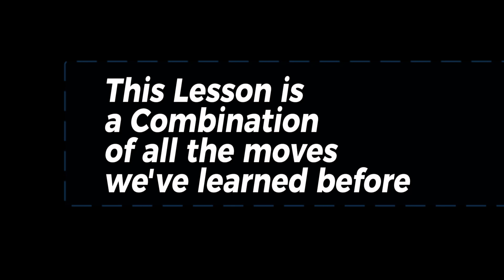🔝FDA▶️ Lesson 8 💎 Combination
FLAIR DANCE ART - Combination of Flair Bartending tricks, Dance moves and Music. Made to have Flair and Fun all together ❤️

Lesson 8. Combination of all previous moves